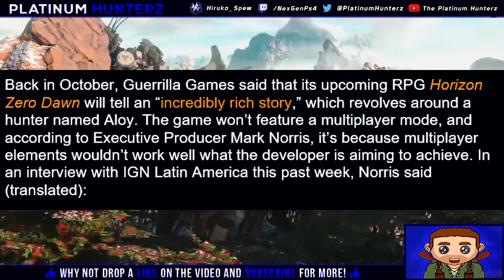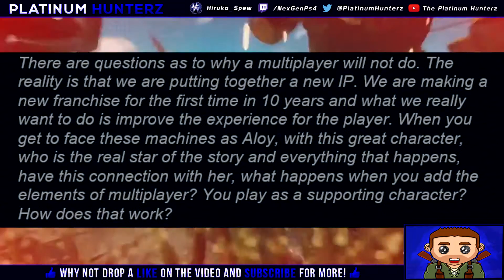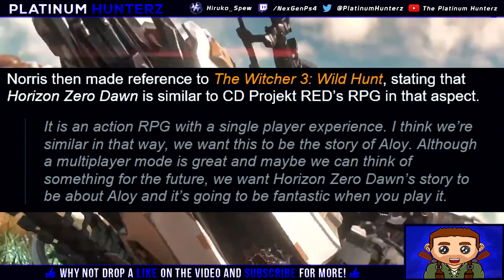-BTG NewZ- Horizon Zero Dawn No MULTIPLAYER!!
Like i Said in the Video this is my series that i will do from time to time
on games that catch my attention and will be calling it Behind the Game!!!

Gaming Tags & Contact Links
PSN ID: Hiruko_Spew
Steam ID: Hiruko_Spew

If you find my videos usefull plz like them to share them around

Facebook Groups that i RUN